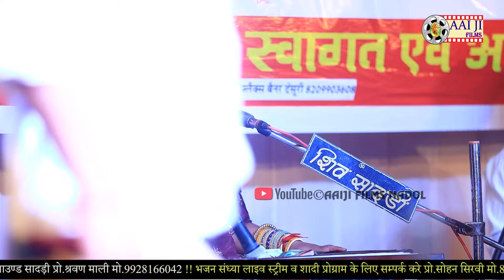Sarita kharwal का वायरल भजन || छोरो रबारी || नया अन्दाज मे || AAIJI FILMS NADOL 8003004316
आईजी फिल्मस - नाडोल
 Aaiji films - nadol

Aaiji films live 2023

Aaiji films -- we uploads letest marwadi bhajan live of rajasthani popular singers

Must watch (जरूर देखें)